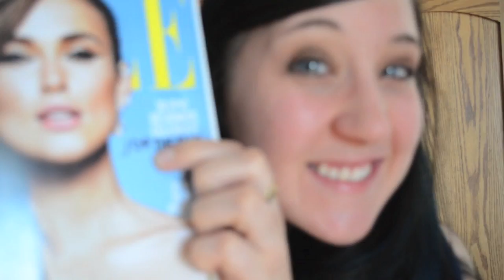Pre-Thanksgiving 2015 Thrift Haul (11-05-15)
Kimberly & Jewel went thrifting and got some SWEET deals they couldn't pass up!